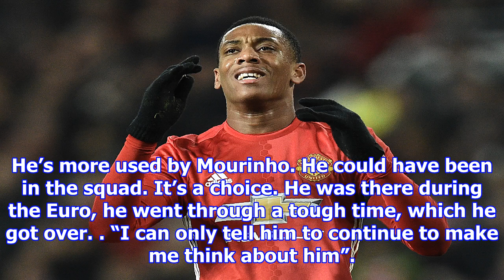[NEWS 24h] Why manchester united's anthony martial isn’t in france squad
Why manchester united's anthony martial isn’t in france squad
France manager Didier Deschamps today announced his squad to face Belarus and Bulgaria. Deschamps did not name Anthony Martial in his squad for the World Cup qualifiers. The French boss has revealed t...
facebook friends 4 ways!